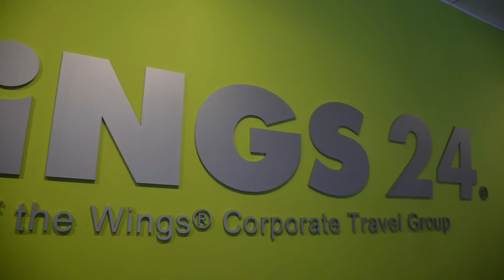Wings drives industry skills development